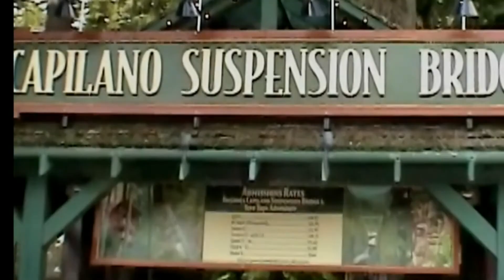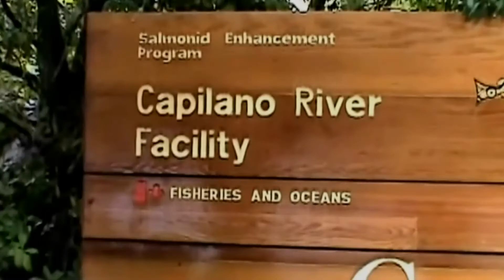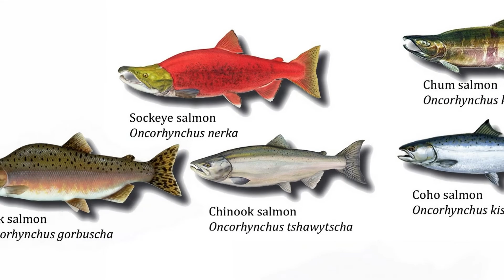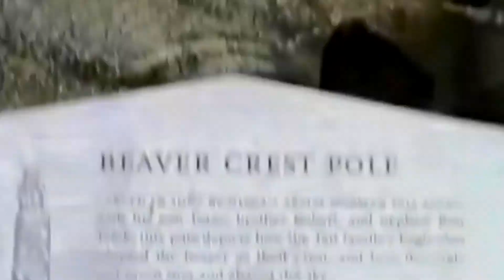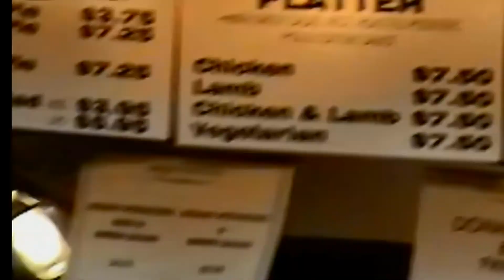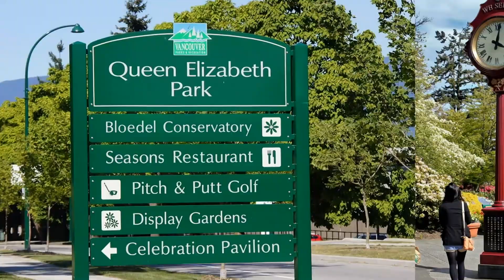溫哥華C鮭魚成功力爭上游產卵特寫/卡皮拉諾吊橋公園及團遊格蘭佛島(粵語現場解述) 2007 Salmon hatchery/Capilano Suspension Bridge & Granville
鮭魚（英語：lax），其太平洋種又音譯爲大馬哈魚（赫哲語：dawa ịmaχa；滿語：dafaχa/ḱata；鄂溫克語：kē̂ta）、大西洋種又音譯為三文魚（英語：salmon），是數種鮭科魚的通稱。牠們大部分為洄游性輻鰭魚，是常見的可食用魚類之一。共有300多個屬種的鮭科魚類生活在大西洋及太平洋，在非原生地如巴塔哥尼亞及五大湖亦可找到。鮭魚在世界各地皆有養殖。 鮭魚在淡水環境下出生，之後移到海水生長，又會洄游到淡水繁殖。鮭魚會利用太陽和地球磁場的引導，游回牠自己的出生地裡進行繁殖。太平洋品種的鮭魚，一般在繁殖後數周便會死亡。鮭魚是卵生魚類，通常在河上游產卵。卵孵化為幼鮭，而幼鮭則會快速長出直紋爲其保護色。隨後6個月至3年內（視乎品種）他們會在河裏生活，直至成長至擁有銀色魚鱗爲止。衹有10%的鮭魚卵能成長到此階段。他們的身體亦會出現轉變，以在海水中存活。鮭魚接著會在海中生活一至五年（視乎品種），在那裡他們逐漸變得性成熟。接著，大部分鮭魚會回到自己的出生地產卵。鮭魚在消遣的活動受海潮的影響較大。它們對海水的狀況非常熟悉，退潮時游向海裡，漲潮時游向河川。鮭魚習慣在水表面捕食。幾乎絕大多數鮭魚都能準確地回到自己出生的河川。鮭魚非常善於游泳，它們能跳出水面，攀到瀑布上游。
Capliano鮭魚孵化場位於 Capilano River區域公園的Capilano河上。卡皮拉諾孵化場每年有40萬遊客，是遊客和當地人的熱門地點。免費進入您預算的好消息，因為這個受歡迎的景點免費。 如果需要，請帶上照相機，遠足鞋和野餐。您可以輕鬆地在這里花費幾個小時。魚類孵化場解說中心有一個自導遊，您可以了解並看到魚類在春季被釋放到河中時從卵到幼魚期的發育。這是一個豐富多彩而迷人的過程。根據季節的不同，您可能會在展示水族館看到幼鮭魚和鱒魚，或者在魚梯中看到成熟的鮭魚。一定要訪問觀景廊中的“魚路”，在這裡您可以看到鮭魚如何從一個游泳池跳到另一個游泳池，從而爬上魚梯。對於兒童和成人而言，這確實是令人興奮的！
        鮭魚肉含有高蛋白質、ω-3脂肪酸及維他命D，被視為有益的食物。[46]此外，膽固醇含量也比較高，達每100克肉就有214微克的膽固醇。[47]鮭魚肉一般呈橙色或深紅色（如紅鮭）也有很多白肉的品種，野生鮭靠蝦子等甲殼類維生，魚肉才會呈現橘紅色，在大西洋鮭養殖業者中為了讓鮭魚類似野生的蝦紅素表現，在飼料中添加類胡蘿蔔素等可食用色素來增色提加賣相。接近99%在大西洋出產的鮭魚為人工飼養。此外轉基因鮭魚2015年在美國被核准上市，可能成為了第一種上餐桌的轉基因肉品，這種鮭魚只要三分之一的養殖時間。鮭魚的食法有多種，在日本最初只用於熟食，烤鮭魚是家常菜。日本人還會把鮭魚頭製成鹽燒鮭魚等菜式；歐美會以熱或冷煙燻方式製作煙燻鮭魚，或把鮭魚製成罐頭以便儲存。北歐地區亦有醃製鮭魚。此外，挪威爲了開拓日本的鮭魚市場，發明了鮭魚壽司和刺身。
        溫哥華原住民南希·斯蒂伯德（Nancy Stibbard）於1983年購買了Capilano吊橋公園，並在過去30年中帶頭推動了該景點的發展和非凡的成功。南希（Nancy）超越客戶期望的承諾以及“創造讓人感到驚奇的體驗”的願景指導著她業務的各個方面。南希的最初成功來自零售業，在Capilano Trading Post重新設計了商品組合，以包括更多加拿大製造的產品和高檔品牌。她在不列顛哥倫比亞省和艾伯塔省開設了新商店，然後在加拿大落基山脈購買並重建了兩處豪華住宿物業–冰a湖旅館（1991）和大教堂山旅館（2002）。2014年，南希將史丹利公園涼亭和Prospect Point Cafe and Gift Shop添加到Capilano Group產品組合中。Prospect Point物業將以改善其功能和歷史的方式進行翻新，而Pavilion最近已恢復其昔日的輝煌。Capilano集團建立在安全，展示和管理價值觀的基礎上。來賓和團隊成員的安全至關重要，並且是所有決策的考慮因素。南希對演出的無縫體驗是通過對主題的承諾，對細節的關注以及廣泛的團隊培訓來實現的。通過環境管理計劃，社區關係活動和參與旅遊業來證明管理權。 南希（Nancy）被公認為具有敏銳的商業頭腦和工作才能達成共識的人，這就是她在卑詩省和加拿大的每個重要旅遊組織中擔任執行職務的原因。2007年9月，她入選加拿大旅遊名人堂。